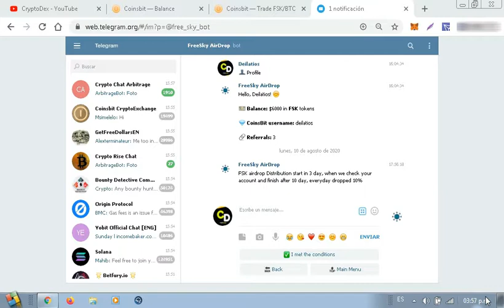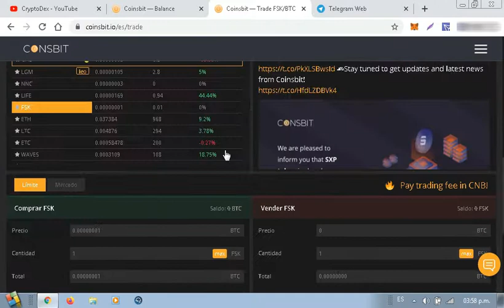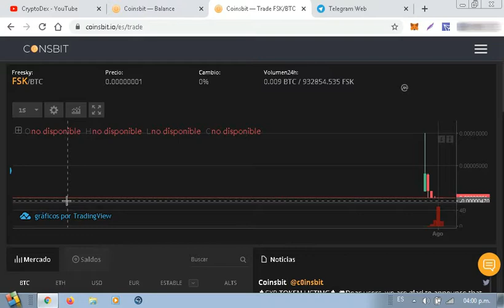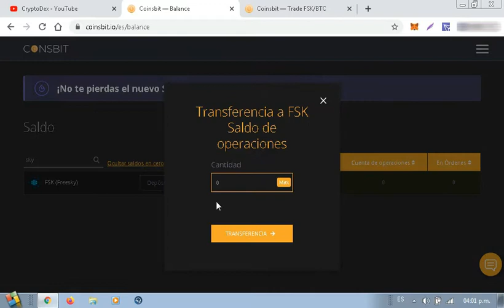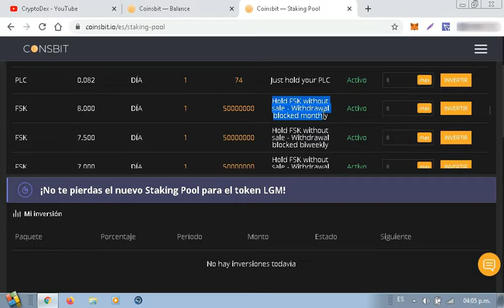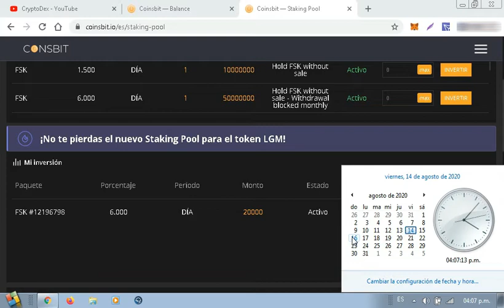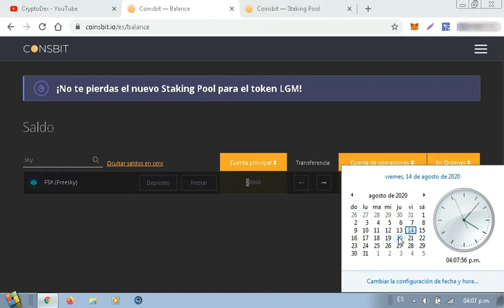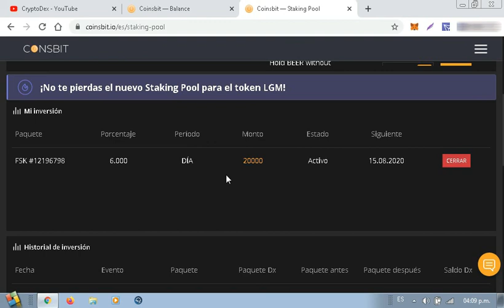PRUEBA DE PAGO AIRDROP FSK + RECOMENDACIÓN| COINSBIT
Prueba de pago del airdrop FSK listado en el exchange de  Coinsbit
 (Trade, Retiro y Staking)
 ⬇⬇⬇⬇⬇⬇⬇⬇⬇⬇⬇⬇⬇⬇⬇⬇ DALE CLICK EN MOSTRAR MÁS ⬇⬇⬇⬇⬇⬇⬇⬇⬇⬇⬇⬇⬇⬇⬇⬇

Welcome y hola. Ahora veremos la prueba de pago del airdrop FSK que les traje hace 2 semanas, actualmente se encuentra pagando la cantidad base de tokens 20.000 FSK si eras un usuario regular de coinsbit y 40000 FSK si eras un nuevo usuario que completo el KYC durante el evento, hasta el dia lunes 24 de agosto durará la entrega de dicha cantidad y luego llegarán los tokens por referidos, pero antes les invito a realizar un plan de staking para multiplicar sus tokens mientras esperan que el precio suba, justo como verán en el video. Saludos!.

♪ Músicas utilizadas en este video ♪:
♬ Gun Goddess Miss Fortune Login Screen (Audio Only & Edit)
♬PKM B2 W2 - Final Battle! World Tournament Music Extended HD

Creditos A: Riot Games (League of Legends),AxelRT07, Junichi Masuda (Nintendo: Game Freak) y Pokeli.